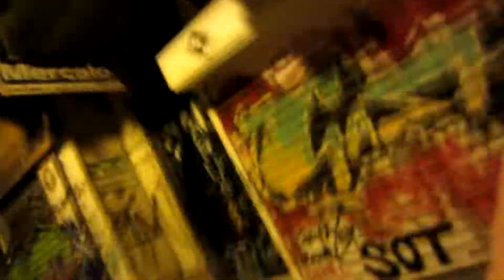GREEK ISLAND VLOG - Mykonos & Athens PART SIX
Welcome to part 6 of this Turkey and Greek Island vlog series, the last vlog of this series! If you've watched all the way through, thank you! If you've just started watching from this video, click a link above to watch other parts of the series. In this last video Maddy and I leave our group of friends to head to Mykonos for some sun and parties, then head to Athens to finish off my trip.

XO
Kyra

kyramioso29